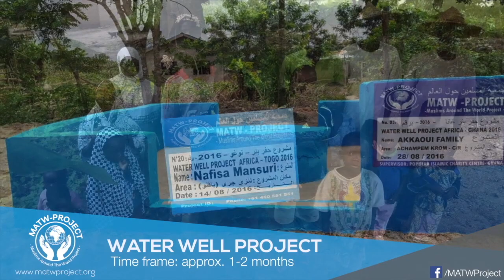MATW- Project What we do...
This clip details the various projects MATW Project has undertaken since its official establishment in 2016.